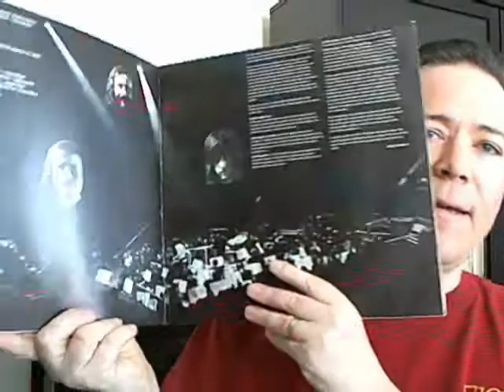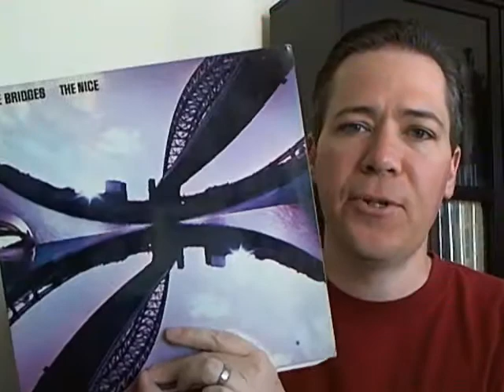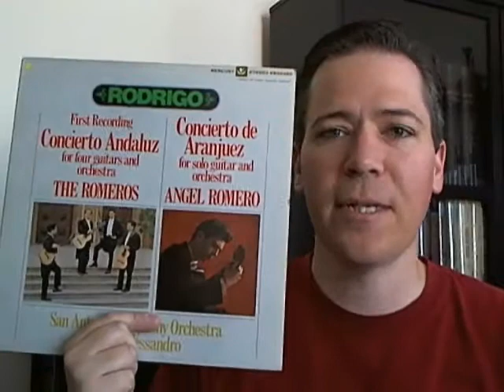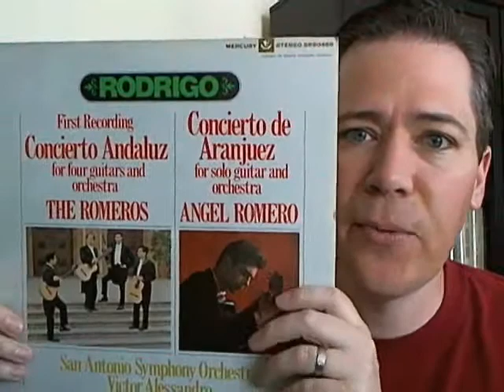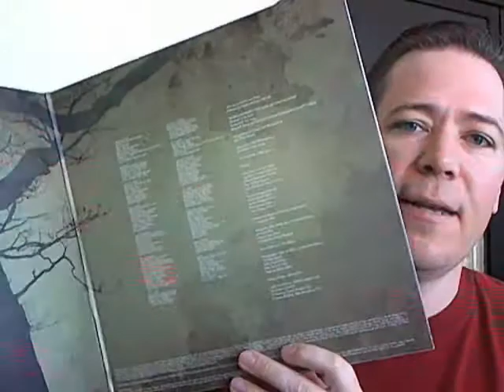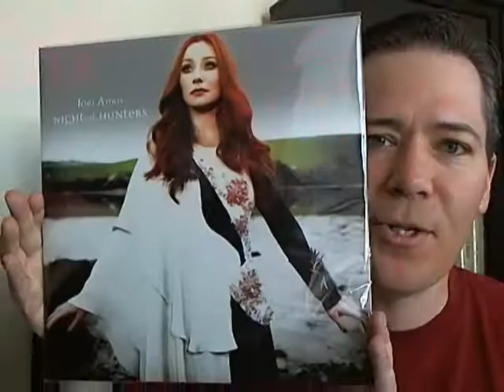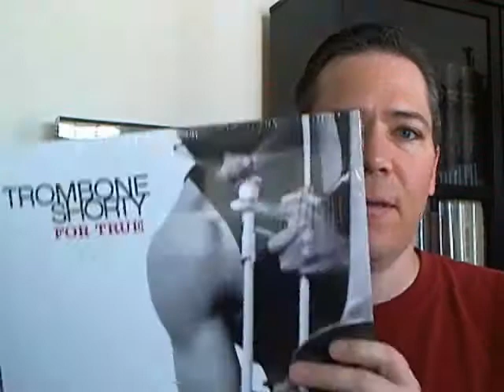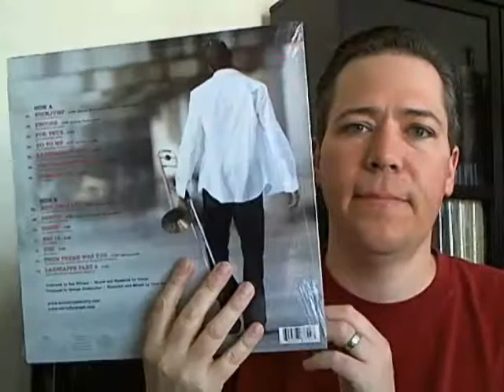Response to bigstar1000's "2011 Obsessions" thread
I know, I know, a late response.  I've been drowning in "sleeve work."  My response to bigstar1000's "2011 Obsessions" thread.